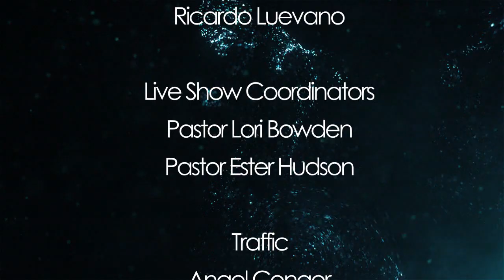Pathway To Healing EP003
Lisa Eady Discusses Veterans and their mental/ spiritual health.